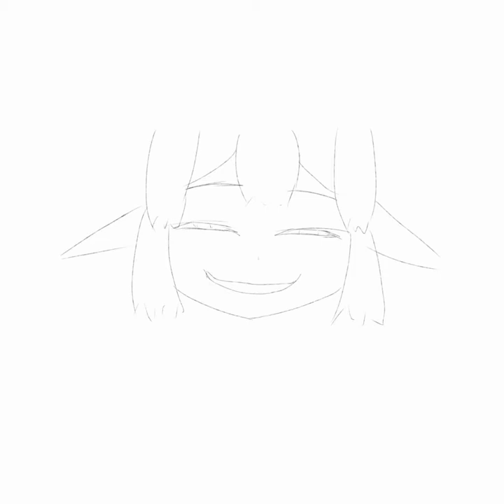Spy X Family Klee faced Anya Coloured - Genshin Impact. How to Draw Video of Fanart Drawn on S6 Lite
Inspired from Spy X Family Anya's face.
Applied to Klee.
Finally finished colouring her, I tried to keep it simple without too much shading and colours.
This Time Lapse will show you the process I took to come to the final look.
One day I will try to create something more elaborate.

If your interested in the Samsung Galaxy Tab S6 Lite, I am using to create this piece, here is a affiliate link from Amazon, buying it from here will help me at no cost to you.

- Samsung Galaxy Tab S6 Lite
- Duzzona S6 lite Case

PRIVACY POLICY and FULL DISCLOSURE: °Hyouwa Works is a participant in the Amazon Services LLC Associates Program , affiliate advertising programs designed to provide a means for sites to earn advertising fees by advertising and linking to amazon.com and samsung.com °If you purchase something from my affiliate links I will get a small commission with no extra cost to you. This makes it possible for me to make more videos. Thank you!